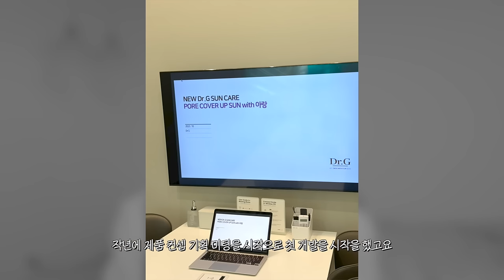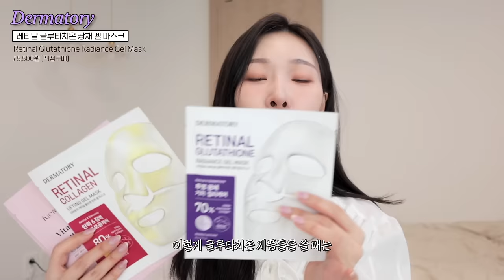cc) 2024 베이스트렌드 추천💜화잘먹꿀조합,노란피부,마스크팩추천,비비크림추천ㅣ아랑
00:00 프리뷰
00:30 2024 뷰티 트렌드 맞춤 베이스 추천💖
01:31 몰랑이 질문폭주🔥공동 개발 보라 선크림
03:26 Q.언제 사용하면 좋은가요?
04:15 2024년 베이스 트렌드는?
05:08 최초 공개! 닥터지 포어 블러 업 선 상세 설명
05:38 보라크림 컬러 반반 비교 / 바르는 꿀팁
07:35 콜라겐팩 똑똑하게 잘 쓰는 꿀팁
10:02 화잘먹 베이스 추천
11:28 스킨케어 밀착력을 높여주는 꿀팁
13:12 피부 컨디션 UP! 먹는 레티놀 추천
15:02 2024 뷰티 트렌드 맞춤 베이스 추천 끝!💖

닥터지 / Dr.G
포어 블러 업 선 / Pore Blur Up Sun
*출시 예정

[직접구매]
레티날 콜라겐 탄력 겔 마스크 3매 / Retinal Collagen Lifting Gel Mask
16,500원

[직접구매]
레티날 글루타치온 광채 겔 마스크 3매 / Retinal Glutathione Radiance Gel Mask
16,500원

[직접구매]
키에라 / Kiera
바이탈라이징 하이드로겔 콜라겐 마스크 4매 / Vitalizing Collagen Gel Mask
32,000원

[직접구매]
뽀아레 / POIRET
바즈 파흐풰 / BASE PARFAITE
145,000원

[직접구매]
바이애콤 / BY ECOM
EGF 비비크림 / EGF BB Cream
29,000원

[직접구매]
말랑한 조각 스펀지(80P) / Soft Make Up Sponge
12,000원

[직접구매]
바이탈뷰티 / VITALBEAUTIE
슈퍼 레티놀C / SUPER RETINOL C
28,000원